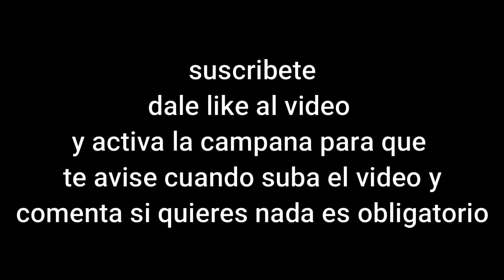La guerra a comenzado Pubg lite ver hasta el final